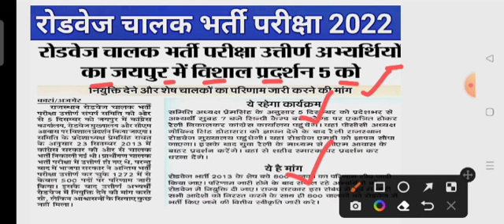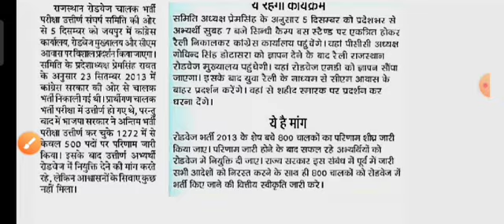Rajasthan Roadways Vacancy 2022 | RSRTC | Rajasthan Roadways ITI Vacancy 2022=23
RSRTC Vacancy alp technician new vacancy new vacancy 2022